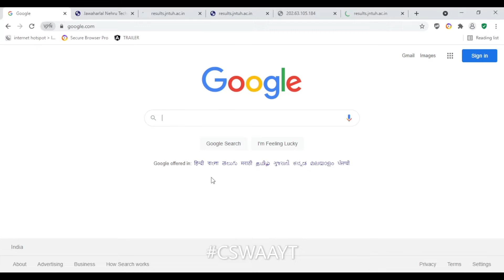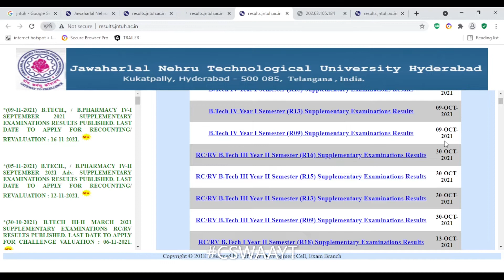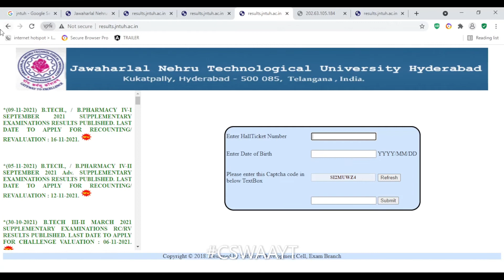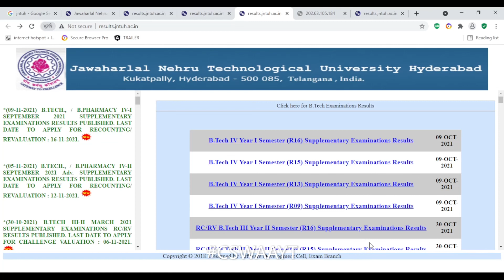JNTUH B.TECH 4-1 SUPPLY EXAMS RESULTS R16 , R15 , R13 , R09 RELEASED .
JNTUH B.TECH 4-1 SUPPLY EXAMS RESULTS R16 , R15 , R13 , R09 .
JNTUH 4-1 Results 2021: JNTUH B.Tech 4-1 Regular / Supply Exams Was Conducted In September 2021. The Examination And Results Of JNTUH B.Tech 4-1 Result For Regular / Supplementary (R16, R13, R10 Regulation) Are Conducted And Announced By The JNTU Hyderabad University. Students Who Are Applied For The JNTUH B.Tech 4-1 Resuts 2021. All The Candidates Are Who Have Attended JNTUH B.Tech 4-1 Semester R15 Supply Exam Results September 2021, JNTUH B.Tech 4-1 Semester R13 Supply Exam Results September 2021 And JNTUH B.Tech 4-1 Semester R09 Supply Exam Results 2021 Or Jntuh 4-1 Supply Results 2021 Or Jntuh B.Tech 4-1 Semester Supply Exam Results 2021 Are Conducted The Jntuh In March 2021 Those Results Are Released.

. JNTUHRESULTS JNTUHBTECHRESULTS JNTUHBTECH4-1RESULTS